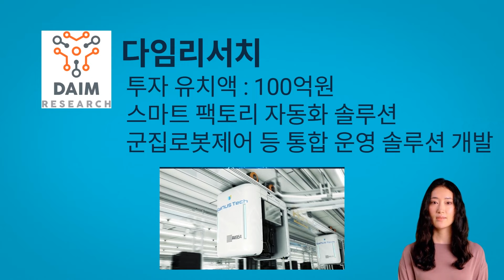[위클리투자리포트] 유니콘에 이름 올린 한국신용데이터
[22년 10월 1주차] 위클리 스타트업 투자 리포트는 스타트업레시피가 한 주간 스타트업 투자 생태계를 정리한 소식입니다. 2022년 10월 첫 주에는 19개 기업이 투자를 받았고 투자금을 공개한 9개 기업 786억 원을 유치했습니다.

0:53 블록체인 기업 해치랩스 기업가치 : 2,000억원(120억원으로 오기)입니다.

스타트업레시피 뉴스레터를 구독하면 더 많은 정보를 만나볼 수 있습니다.